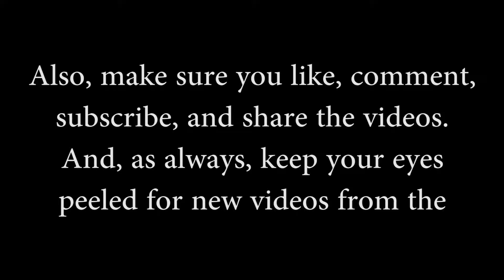Religion and Politics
Today we take a look at the 2 topics you shouldn't talk about.